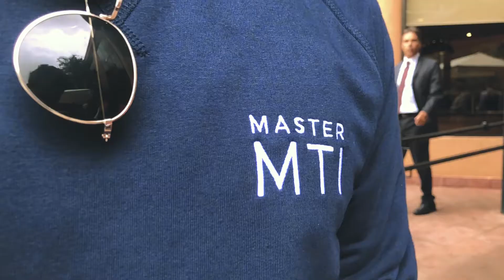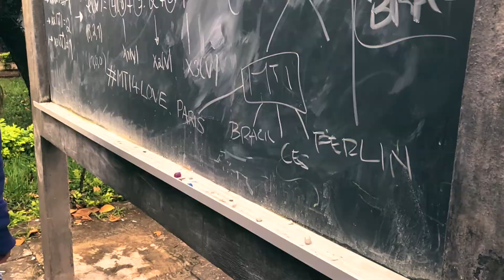Visit of São Paulo University · Master MTI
Voilà quelques jours que le Master MTI est rentré de son voyage d’étude au Brésil. Revivez nos visites, nos échanges et expériences au sein de l’Université Polytechnique de São Paulo !

C’était notre deuxième jour au Brésil 🇧🇷 :
➤ Débat entre trois startups Biotech animé par John Levesque et Amelle Vandevelde : Lotan, Pluricell et
Itatijuca Biotech

➤ Présentation de l’association entrepreneuriat Núcleo de Empreendedorismo da Universidad São Paulo  - NEU par Camila Yamashiro

Núcleo de Empreendedorismo da USP - NEU

• Teaching innovation at POLI-USP: InovaLab POLI : Laboratoire d’innovation de l’École polytechnique de l’Université de São Paulo • présentation par Eduardo Zancul des 4 types de laboratoires d’innovation du campus !